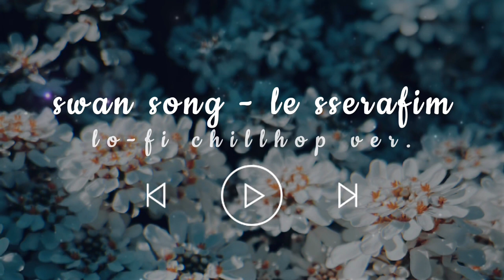swan song - le sserafim (르세라핌) lofi chillhop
🎧headphones recommended

back after a little rest after posting the second kpop playlist, God willing, reading all the thanks and motivating comments on more and more of my
le sserafim lofis i’ll post a le sserafim playlist too so you can listen without any adverts inbetween each lo-fi (i know a playlist of videos can only get so far before the ads at the end or beginning of another video interrupt)

i hope yall enjoy this! if you did consider giving a like and smashing the subscribe button to keep up to date on what i post and share with someone else if you know they’ll like this too. thanks again for listening and have a wonderful rest of the day/night.